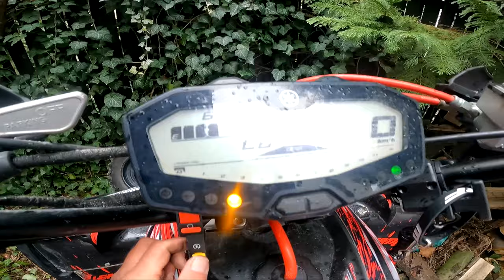POLECIAŁEM NA LEWY PAS MOC MT07 !!!! RAPTOR 700 QUADY